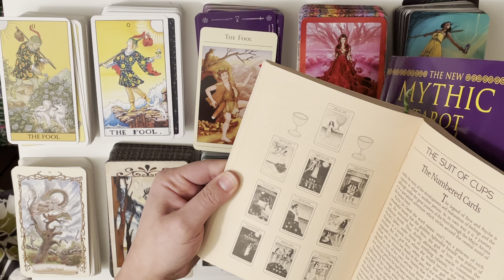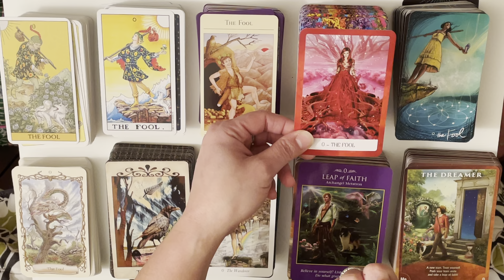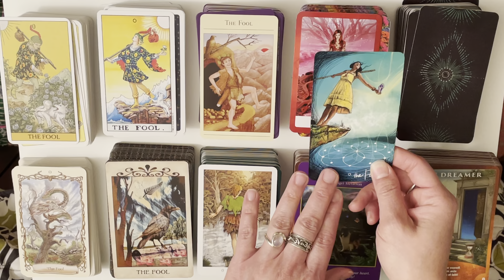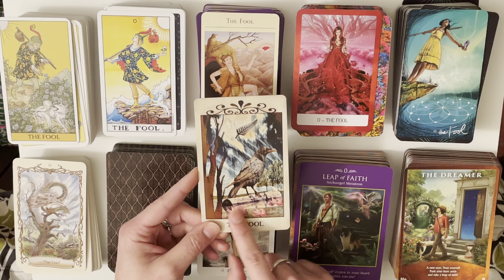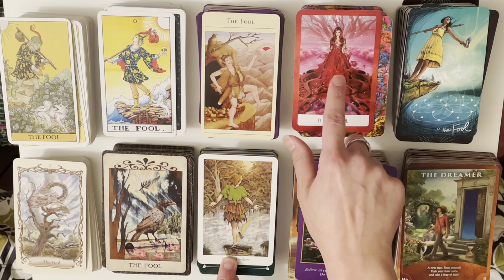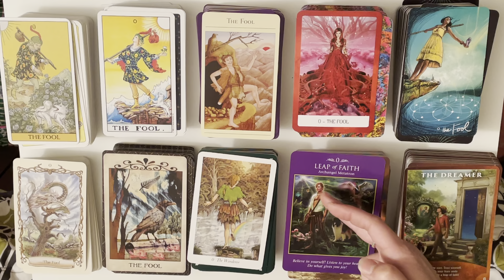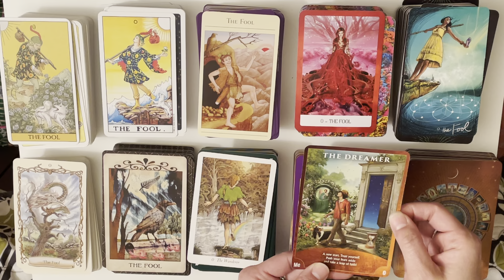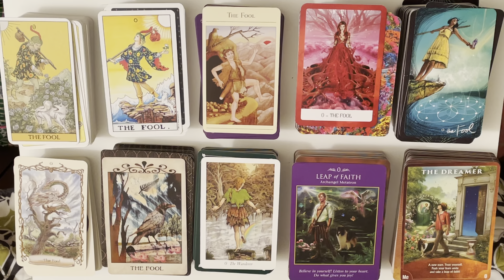The Journey Begins: a comparative survey of The Fool in Tarot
Happy 2021! I thought it would be fun to do a walk through of the major arcana comparing the various tarot decks I currently own (already up to 10 😱👍). Why so many decks? Well, each deck has its own sort of "flavor" & I like that flexibility in my readings. Also more in depth readings often require a second or third deck for more clarity or for reading the energies of multiple parties.

So here we have The Fool, card 0 of the major arcana. The fool is often understood to be you on the start of a new journey. Do you get easily distracted by the details of your current situation, or do you tend to have your head in the clouds & follow your heart? Are you confident in who you are & willing to take the plunge into the next chapter of your life?